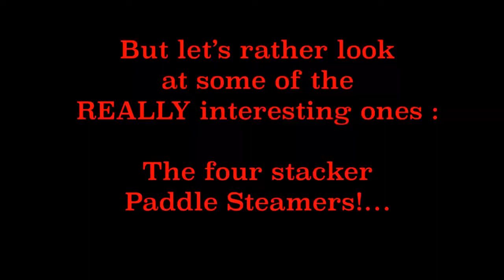Four funnels...only RMS TITANIC? Steam ship & paddle steamer - steamboat / Bateau vapeur roue à aube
No, it's not  about TITANIC's dummy funnel !
This is a look at a small selection of some of the other four funnel ships and paddle steamers.
 Amazing steamboats were sailing since the very beginning of the advent of steam engines. Progress was very fast. A few years only after Robert Fulton's 1807 steamboat " Clermont ", amazing paddle wheelers appeared, called for obvious reasons  " four stackers " ...
Today, many people  believe 1912 Liner RMS TITANIC was the only four funnel ship.
Of course, enthusiast know that's not the case ! We will now discover that the Liners were not the only ships with four funnels !
Let's go back in time, years BEFORE the Titanic was launched, and have a quick look at some of those magnificent paddle steamers, while listening to the Garber-Davis Orchestra's Fox-Trot !

Peter Gardner